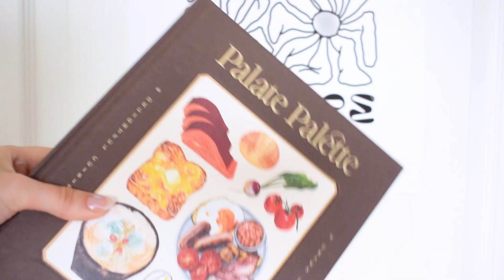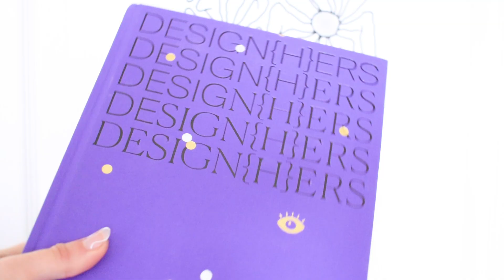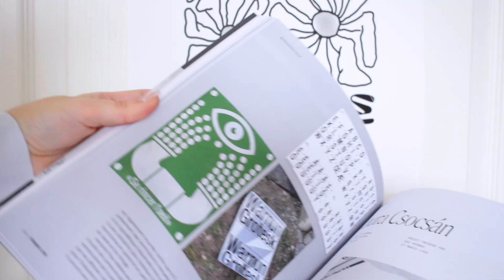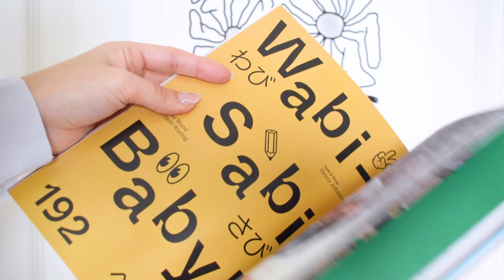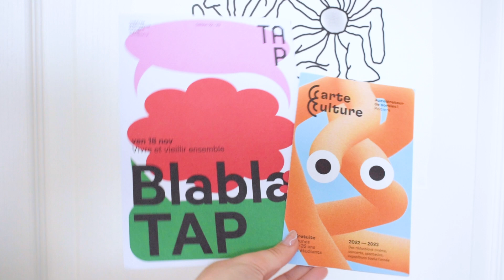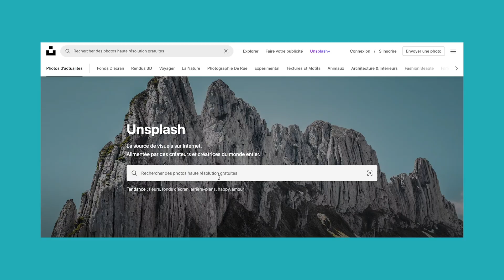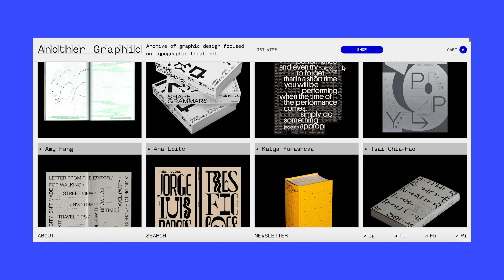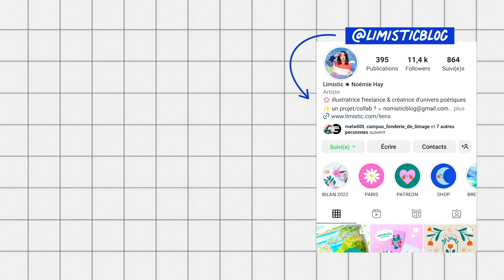TROUVER L'INSPIRATION ? MES RESSOURCES (illustration & design graphique)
Difficile de trouver l'inspiration ou des ressources visuelles ? Que ce soit en illustration ou en design graphique, c'est généralement vers Pinterest qu'on se tourne pour trouver des références. Dans cette vidéo je vous présente donc des alternatives afin de rester inspirer et de se créer sa propre archive de ressources graphiques et illustrées !

Merci infiniment si tu as regardé ma vidéo jusqu'au bout, je serais ravie de connaitre tes propres suggestions de livres, site web ou autres médias inspirants ! N'hésite pas à les partager en commentaire ! Je t'invite également à t'abonner à ma chaîne et à aimer cette vidéo si tu aimes mon contenu, ça me soutient et me fait extrêmement plaisir ! (et pour ne rien louper active la cloche des notifications) ♡

✩ FILMÉ AVEC : Nikon D3300